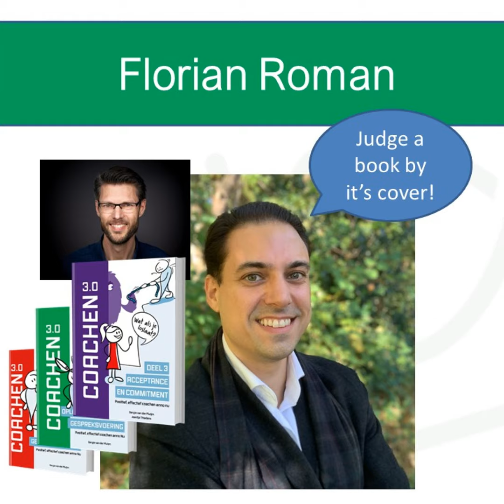#56 Florian Roman over absurde humor in de therapieruimte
Waar zouden we zijn zonder humor?

Ook in coaching en therapie heeft humor echt een plek. De beroemde hypnotherapeut Milton Erickson zei hierover:

 ‘People have grim enough lives already. Let's not give them grim therapy too’.

En zo is het maar net!

Iemand die dat heel goed begrepen heeft is Florian Roman. Florian is zowel cartoonist als psycholoog en GZ-therapeut. Hij heeft een voorliefde voor absurdistische humor en weet dat op unieke wijze een plek te geven in zijn therapieruimte. In de nieuwste episode van mijn podcast interview ik hem over zijn bijzondere en aanstekelijke visie op coaching en therapie.

Wis je trouwens al dat ik een online training over humor in coaching heb ontwikkeld? De volledige titel is ‘Effectief coachen met Humor, Warmte en Uitdaging Daarin neem ik je stap voor stap mee in een light-versie van provocatief coachen en leg allerlei verbanden met onze drie evidence-based coachmethoden MGV, OGC en ACT:

Zin om te reageren op deze Podcast? Hier laat je eenvoudig een voice-berichtje voor ons achter